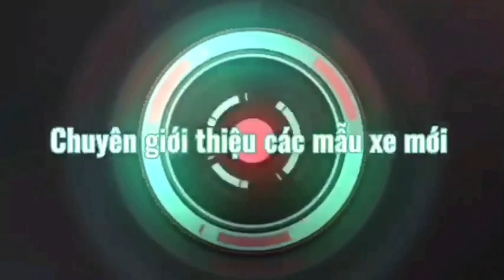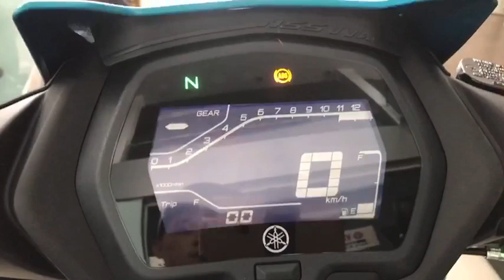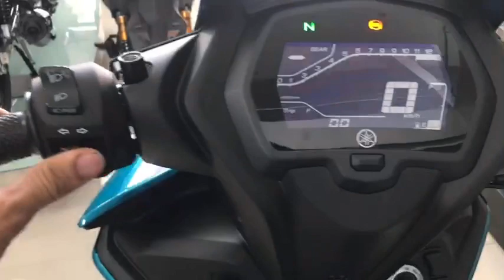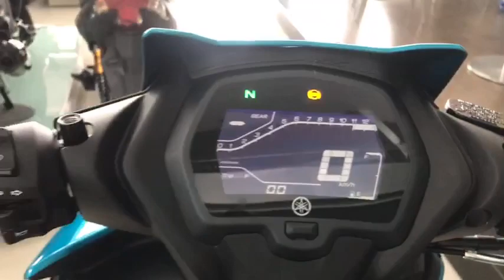EXCITER 155 ABS 2024 XANH DƯƠNG |Bình Exciter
🔸Bình Exciter chúc anh em,các bạn xem video vui vẻ nhé! Mong mọi người sẽ ủng hộ mình nhé. Cảm ơn các bạn rất nhiều!